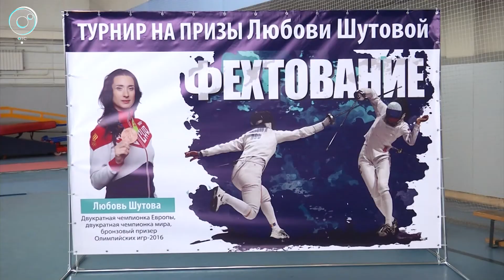СпортОбзор: 29 мая 2017